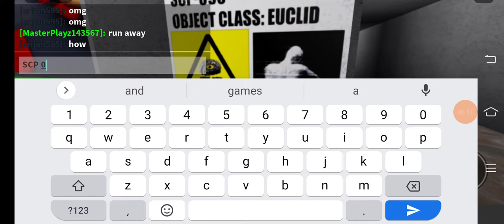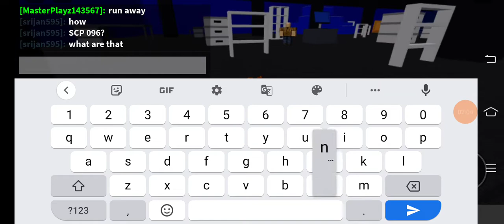playing SCP game!!! please subscribe and like